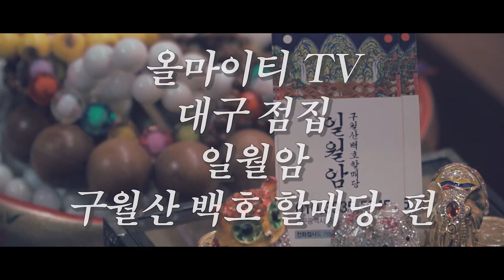2020년 경자년 쥐띠 운세! 건강 꼭 조심하세요~! 쥐띠분들 필수시청! 대구점집 대구유명한점집 구월산 백호할매당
자막

★대표블로그★
-올마이티TV